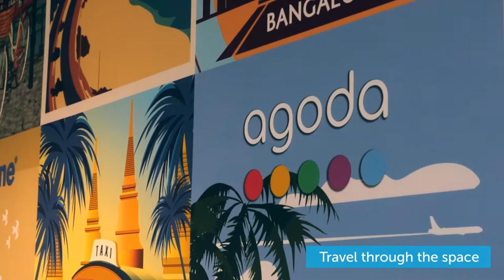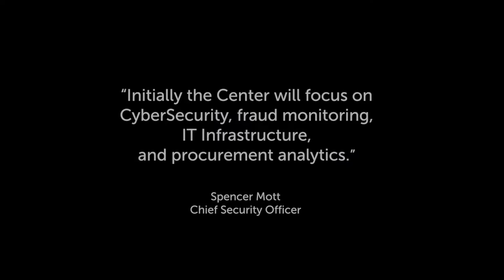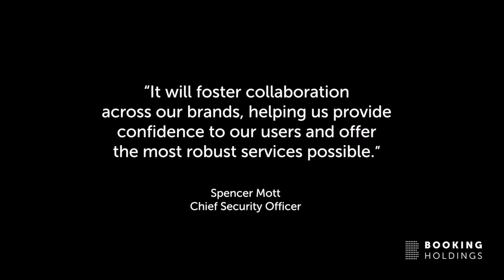Booking Holdings, Bucharest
Booking Holdings, the world’s leading provider of online travel and related services, appointed Gensler to design its first Center of Excellence in Bucharest, Romania, bringing together its six primary brands. The company’s platform streamlines the process of travel, and so the concept for its office strives to be reminiscent of different regions around the world and reflect the creation of memories.